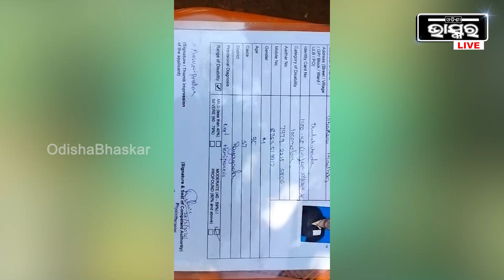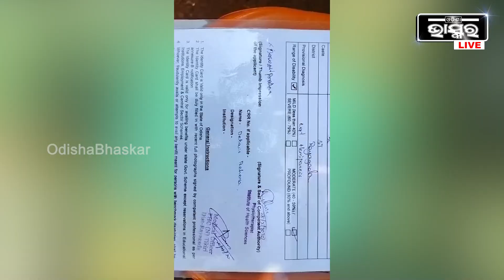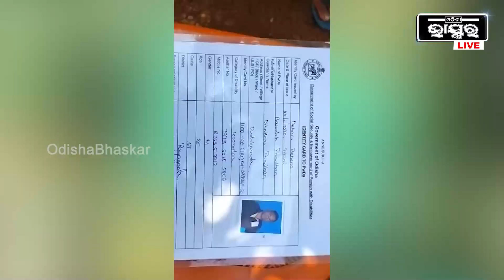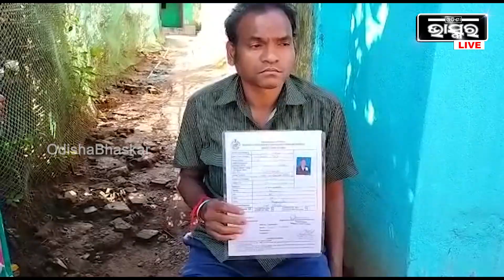ମୁଁ ଗରିବ ସେଥିରେ ପୁଣି ବିକଳାଙ୍ଗ ,ହେଲେ ସରକାରଙ୍କ ଭତ୍ତା ଟଙ୍କା ଏବେ ବି ମୋତେ ମିଳୁନି